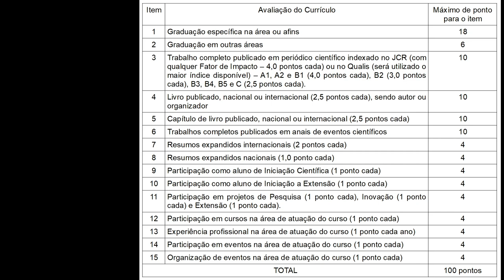EDITAL 27/2019 - PÓS-GRADUAÇÃO LATO SENSU EM GESTÃO AMBIENTAL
Estarão abertas as inscrições para o processo seletivo de alunos para o curso de Pós-graduação Lato Sensu em Gestão Ambiental, oferecido na modalidade semipresencial, em nível de Especialização, com ingresso em agosto de 2019.